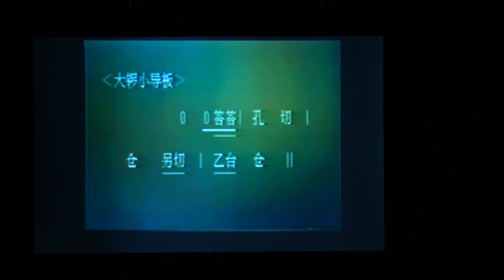鼓語 - Drum Poetry - Senior Recital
Performed at The Boston Conservatory